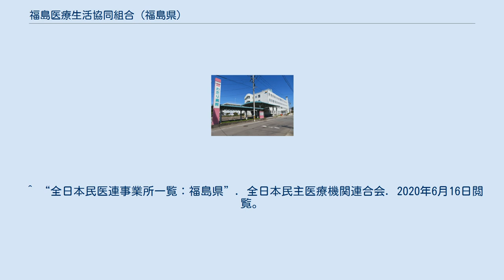福島医療生活協同組合 (福島県)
日本の医療機関_(医療生協)
福島医療生活協同組合（ふくしまいりょうせいかつきょうどうくみあい）は、福島県福島市渡利字番匠町に本部を置く医療生協。
 1960年代、福島市内は夜間無医地区状態で、たらい廻しの果て死亡が頻発。
休日、夜間の救急医療は切実な願いであった。
 当時全国の多くの県では、このような状況に「いつでもどこでもだれにでも無差別・平等の医療」を求める医療生活協同組合、民主医療機関連合会(民医連)の運動が進んでいた。
 福島市豊田町に診療所を開設し、1969年、福島市での医療生協、民医連の院所が誕生した。
 2020年6月現在、1病院、2医科診療所、6介護事業所、1サ高住を擁する。
全日本民主医療機関連合会(民医連)加盟法人。
 組合員数：28,658人(2019年3月31日現在) 出資金：8億6,225万円(出資金,2019年3月31日現在) 福島医療生活協同組合の拠点病院。
 無料低額診療事業を実施している。
 詳しくは、「医療生協わたり病院」を参照。
 ^ “全日本民医連事業所一覧：福島県”. 全日本民主医療機関連合会. 2020年6月16日閲覧。
 ^ a b “法人概要”. 福島医療生活協同組合. 2020年6月16日閲覧。
 ^ a b “ふくしま医療情報ネット”. 福島県. 2020年6月16日閲覧。